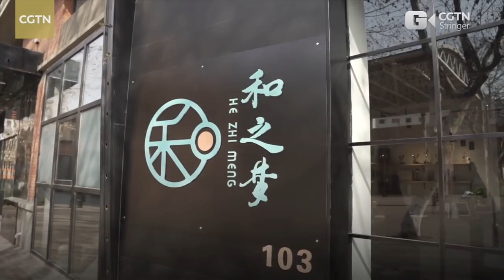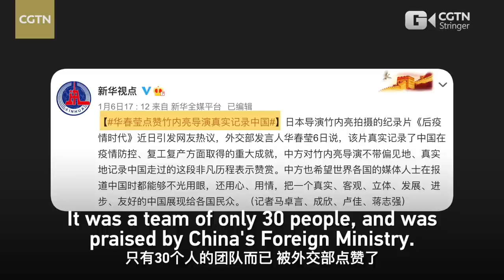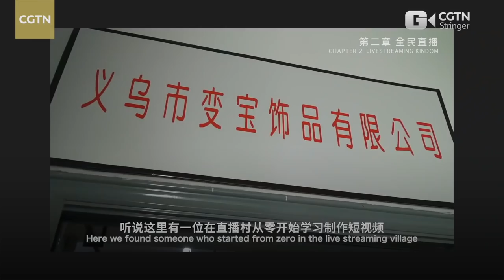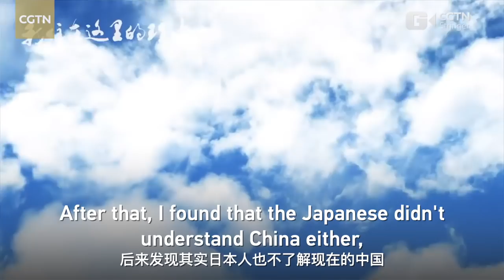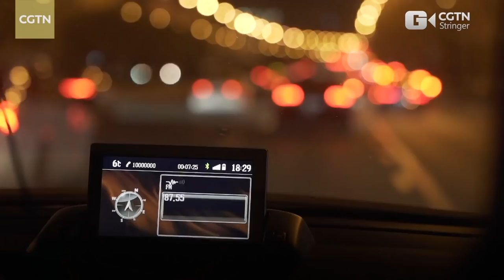Japanese director Ryo Takeuchi: I am not on Chinese payroll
Ryo Takeuchi, a Japanese director now living in Nanjing, capital of east China's Jiangsu Province, never expected the documentary he made amid the novel coronavirus outbreak would go viral in both Japan and China. For the doubts from Japanese netizens, he insists that he has never taken the money from the Chinese government.